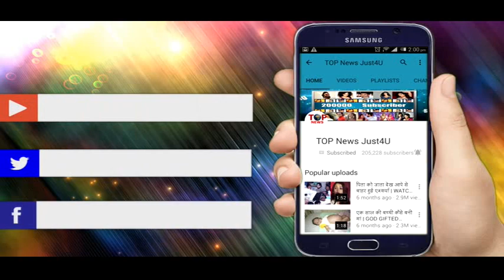BEPANNAH: SHOCKING! अदित्य के सामने आई पूजा के “ABORTION की रिर्पोट”